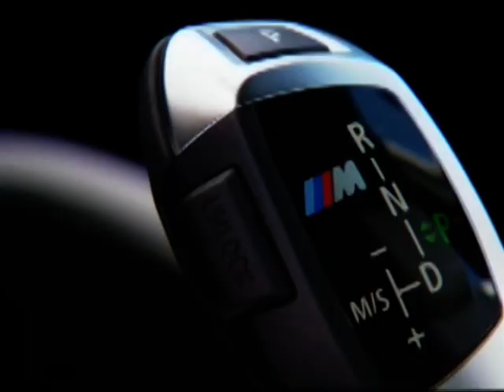BMW X5 M Beauty Footage